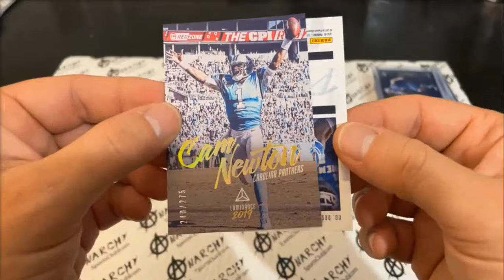2019 Luminance Football Break - Darrell Henderson Silver On Card Rookie Auto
Panini Luminance Football
Rams - Darrell Henderson